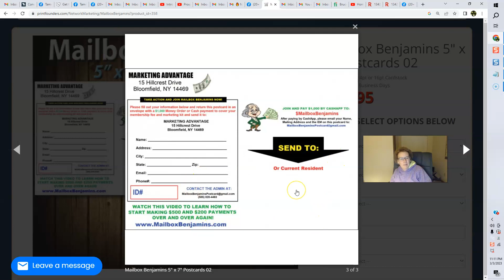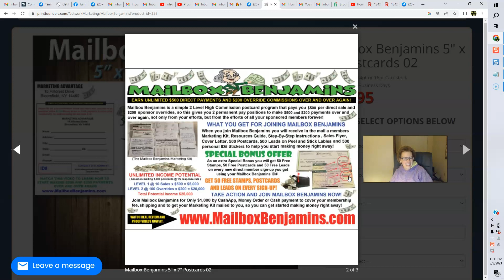Mailbox Benjamins - New High Commission Postcard Program For 2023 [ID#104]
My ID is # 104 please include when you join.

Mailbox Benjamins - this new high-ticket commission postcard program called Mailbox Benjamins just launched on March 1st and I am excited to share Mailbox Benjamins with you so that you can get started earning $500 and $200 payments with Mailbox Benjamins!